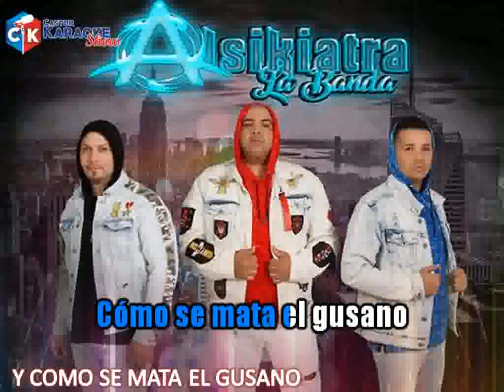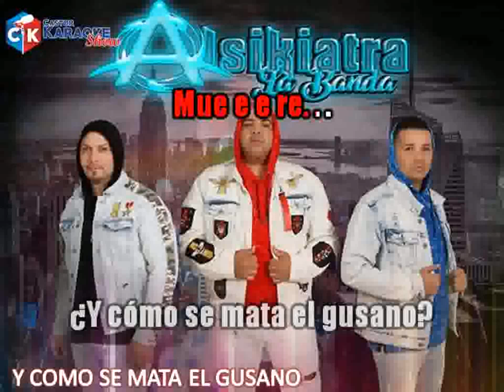karaoke y como se mata el gusano alsikiatra demo